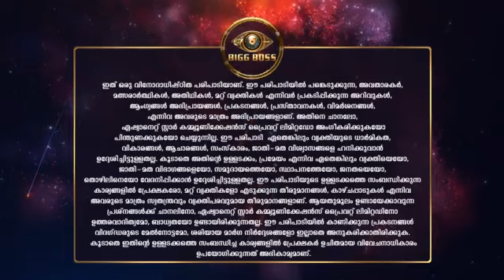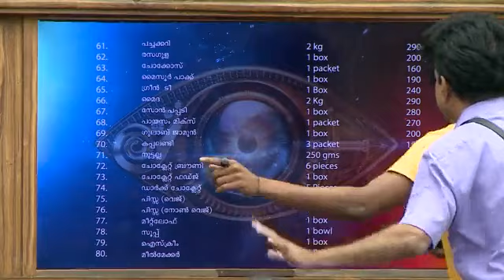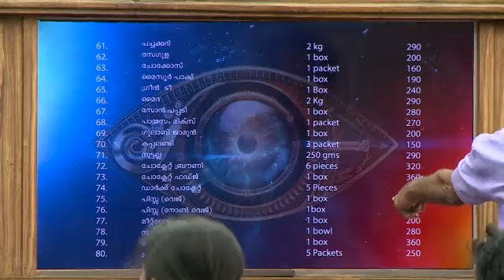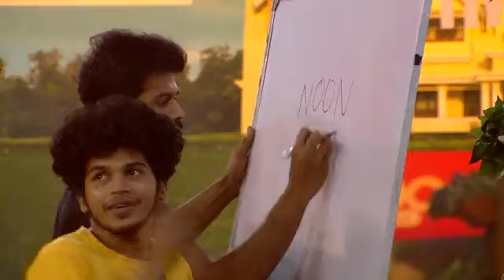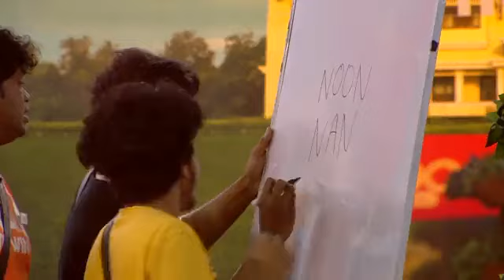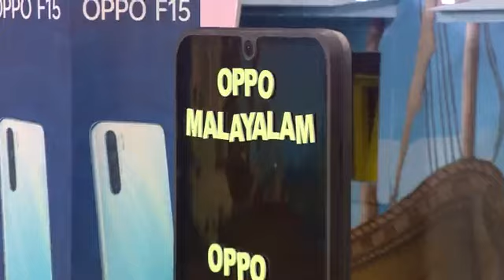Bigg_Boss_S2_E55_EPISODE_Reference_only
anti-piracy upload Bigg_Boss_S2_E55_EPISODE_Reference_only